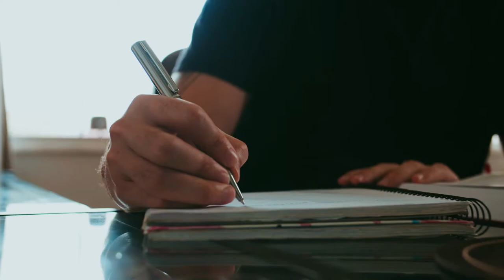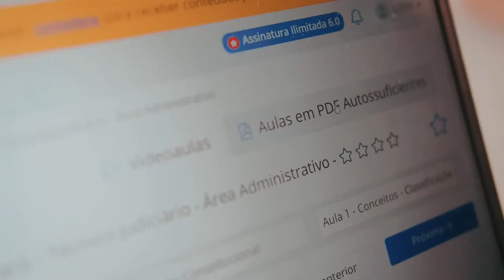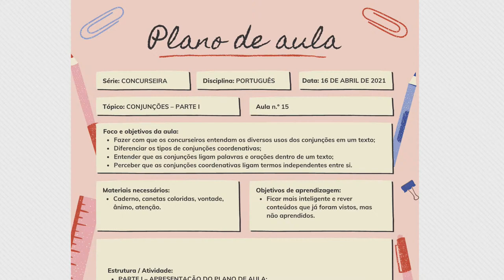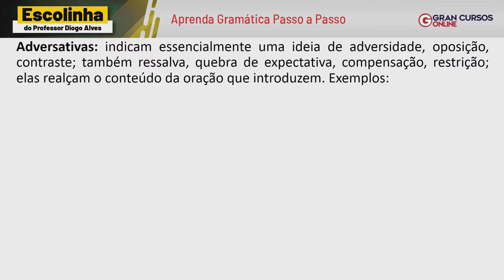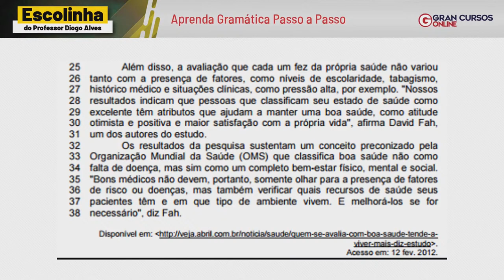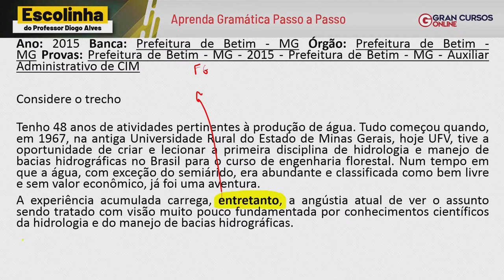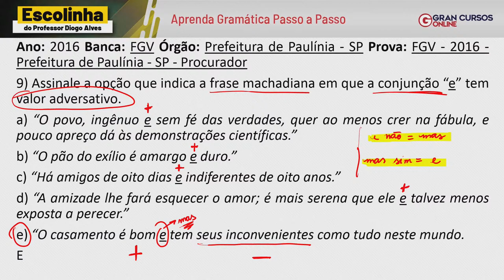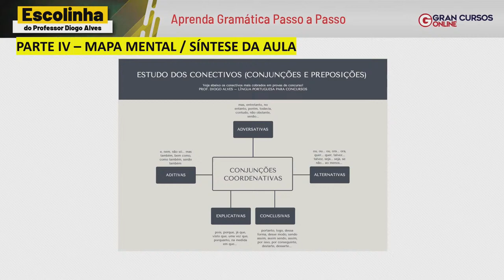Escolinha do Professor Diogo Alves #15: Aprenda Gramática Passo a Passo - Conjunções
Aprenda Gramática Passo a Passo com o Professor Diogo Alves